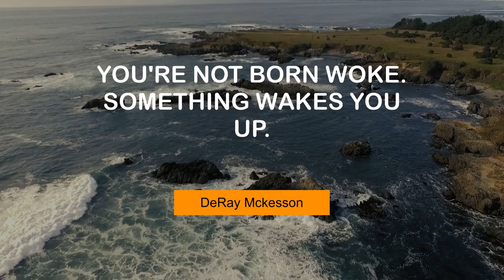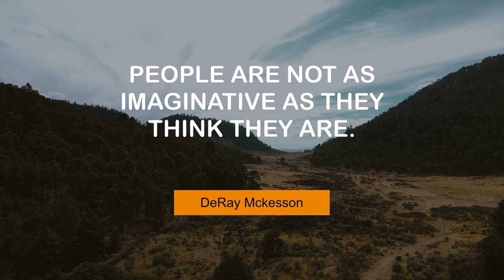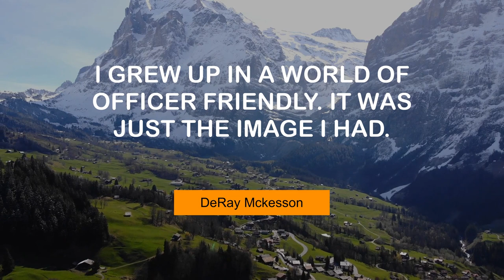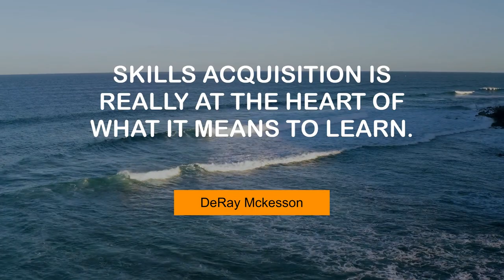Motivating Thoughts of DeRay Mckesson | @MyMotivationMantra | Stay Motivated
DeRay Mckesson's Life Changing Quotes | Stay Hungry, Stay Foolish!

00:00 You're not born woke. Something wakes you up. - DeRay Mckesson
00:24 The history of blackness is also a history of erasure. - DeRay Mckesson
00:41 I'm not desensitized to death. - DeRay Mckesson
00:58 People are not as imaginative as they think they are. - DeRay Mckesson
01:15 I'm not ashamed to be gay. - DeRay Mckesson
01:32 I've never been a surrogate for Bernie, Hillary, or the DNC. - DeRay Mckesson
01:49 When I tweet, I'm mostly preaching to the choir. - DeRay Mckesson
02:06 I think Twitter is an incredible platform. I want to see it succeed. - DeRay Mckesson
02:23 I grew up in a world of Officer Friendly. It was just the image I had. - DeRay Mckesson
02:40 I love Baltimore. This city has made me the man that I am. - DeRay Mckesson
02:57 Skills acquisition is really at the heart of what it means to learn. - DeRay Mckesson
03:14 My father and mother deeply loved me and my sister. - DeRay Mckesson
03:30 The student newspapers are as important to me as the 'New York Times.' - DeRay Mckesson